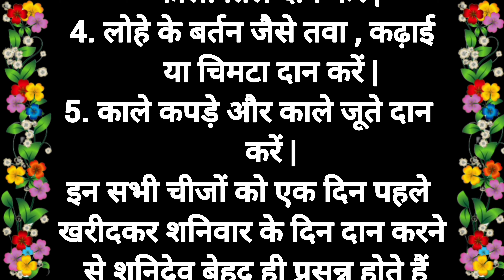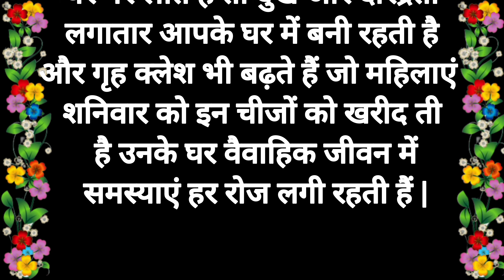शनिवार के दिन भूलकर भी ना खरीदें ये 11 चीजें | शिक्षाप्रद विचार | Lessonable Thoughts | Vastu Tips